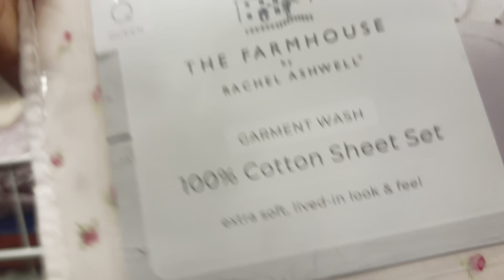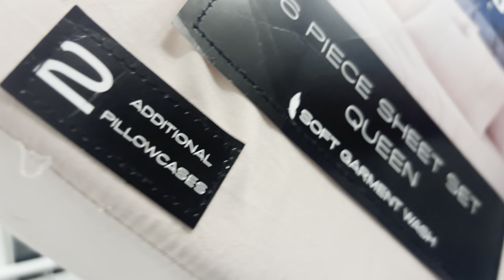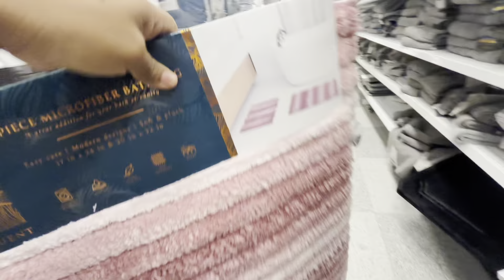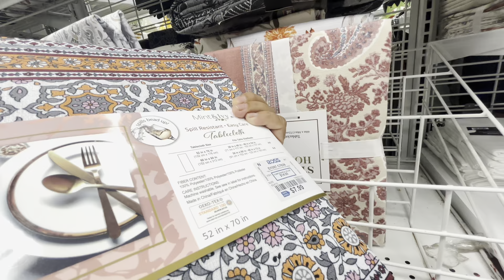🇺🇸 Tienda para niños 🩷🩵 🌬️+ Lo que me hacía falta en mi Baño 🛀 🛍️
Espero el video sea de su completo agrado.💕

Por favor, recuerda darle like a este video 👍, comentar, compartirlo con tus amigos o en tus redes sociales y que no se te olvide suscribirte activando también la campanita 🔔 de notificaciones para que Youtube te avise cuando subo un nuevo video.